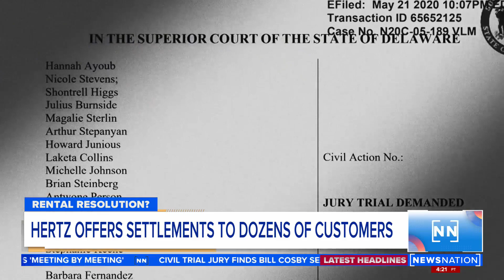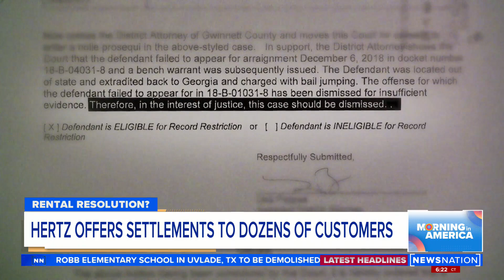Hertz offers settlements to dozens of customers | Morning in America